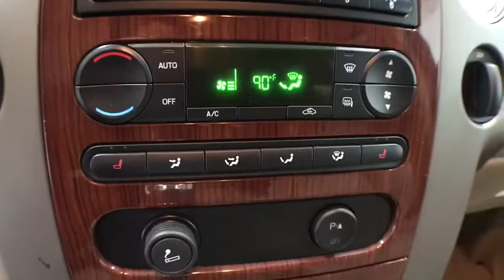2007 Ford F-150 Grand Rapids, Rockford, Big Rapids, Muskegon, Greenville, MI 18T40A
Used 2007 Ford F-150 available at Vanderhyde Ford in Grand Rapids, Michigan. Servicing the Rockford, Big Rapids, Muskegon, and Greenville, MI area.

Vanderhyde Ford
345 N Main St